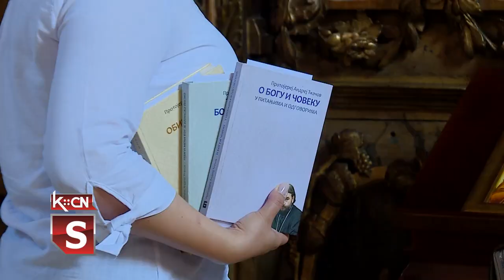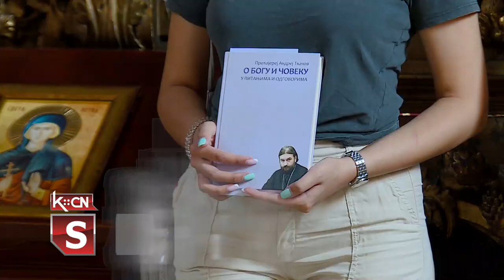Svetosavska zajednica dodelila nagrade najboljim srednjošolcima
U ime Svetosavske zajednice u Šidu, danas je najboljim srednjoškolcima u opštini nagrade svečano uručila Jelena Kovinčić, koordinator. Nagrade su dobili, đaci genaracije u Gimnaziji „Sava Šumanović” Tamara Jeftić i dva učenika iz srednje tehničke škole „Nikola Tesla” Vladimir Andriško i Aleksandar Petrović.